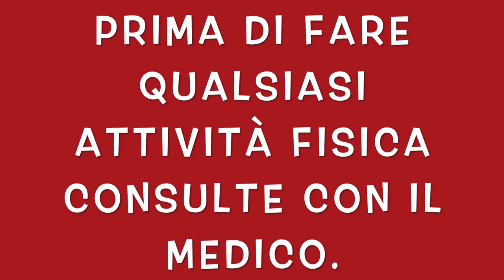ALLENAMENTO FISIMAX || ESERCIZI PER PERDERE PESO VELOCE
Allenamento a corpo libero per mantenersi in forma e dimagrire veloce a casa.
circuito tabata per dimagrire veloce e tonificare.
esercizi di base per mantenersi in forma.
consiglio di fare questo esercizi di 3 a 4 volte per settimana.
perdere peso.
allenamento fisimax.
wellness.